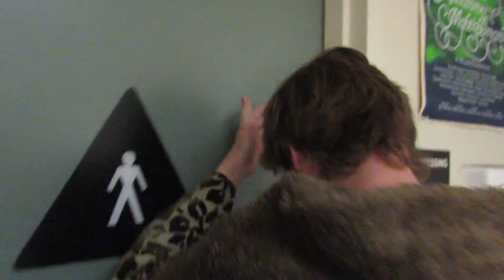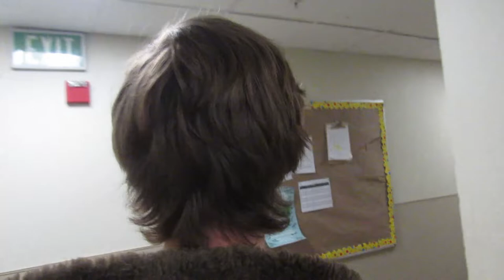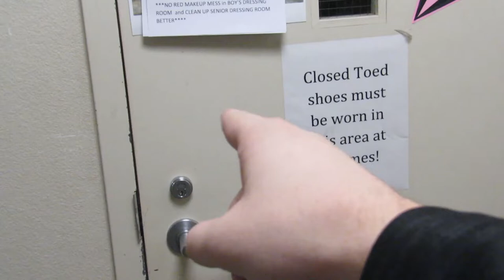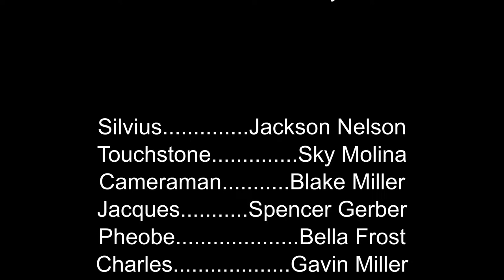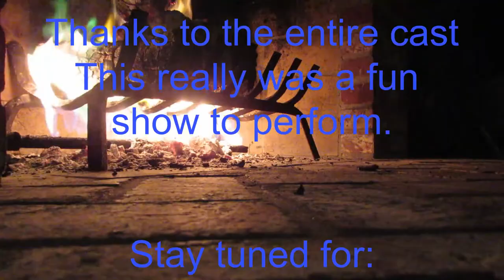As You Like It Backstage Vlog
CoSA production of As You Like It, backstage shenanigans. Look forward to the next vlog coming out, Freaky Friday.